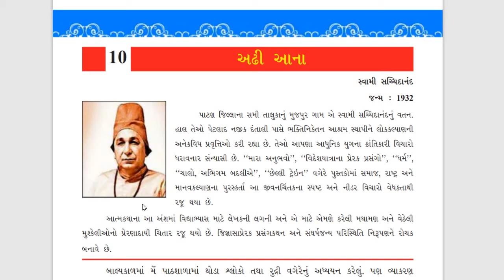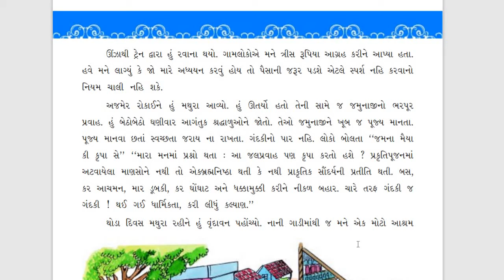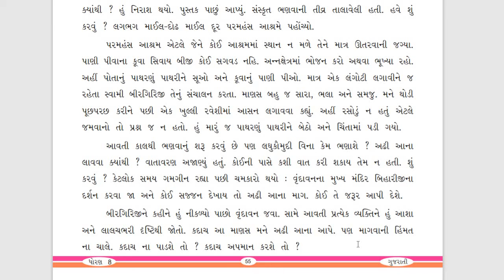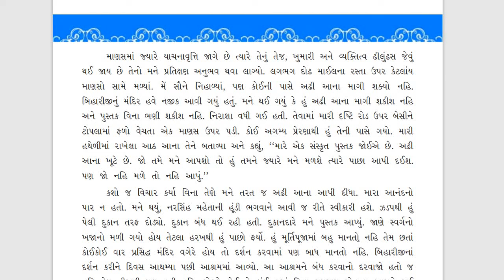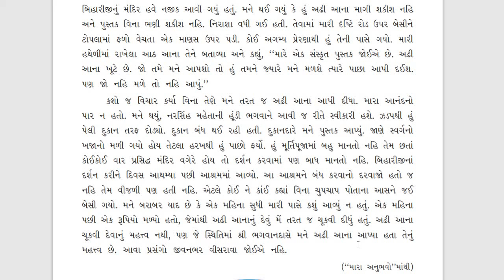Std-8 ગુજરાતી Unit-10 🔳